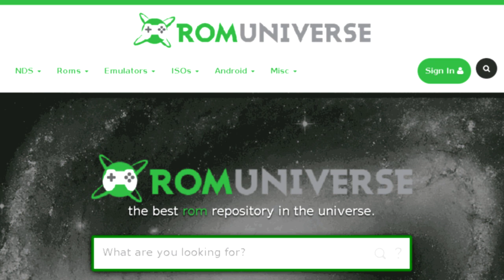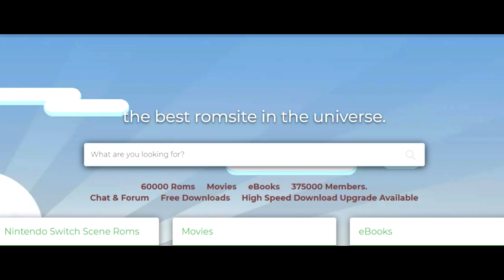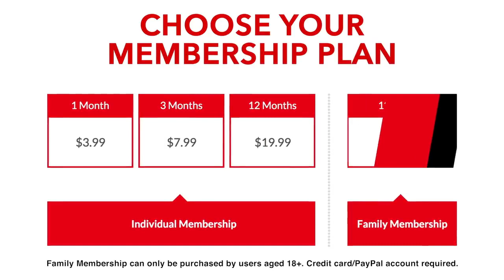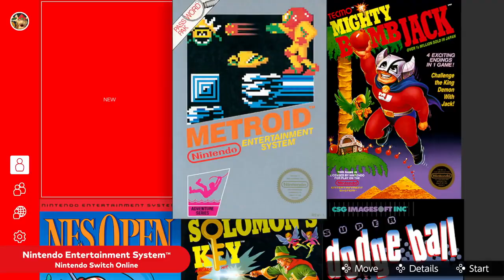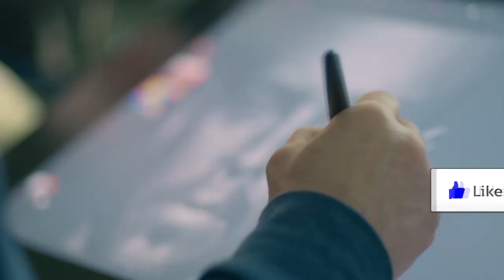Scarlett con núcleos para ray tracing | Nintendo y RomUniverse | NBA2k20 2º en Steam